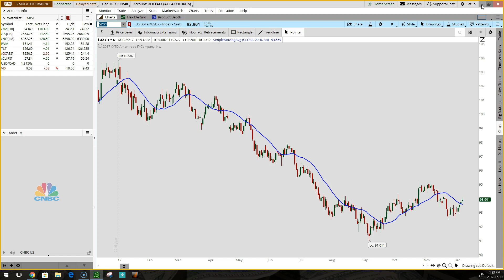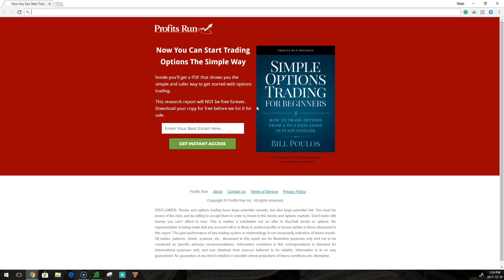Market Update Dec 10 2017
In tonight's update:

1) The employment situation report released on Friday morning showed that the US economy added 228,000 new jobs last month compared to an expected number of 200,000. The Dow Jones Industrial Average added 117 points, the S&P 500 gained 14.50 points while the Nasdaq 100 closed higher by 27 points and the Russell 2000 finished higher by 1.26 points.

2) Aside from equities, crude oil futures continue to climb towards $60 while TLT (20yr+ Treasury Bond ETF) was flat on the day but did manage to hold support. Gold Futures dropped another 2.60 points while the U.S. dollar finished higher against a basket of six other currencies.

3) Although we are getting closer and closer to the holidays the market does not seem to be slowing down.